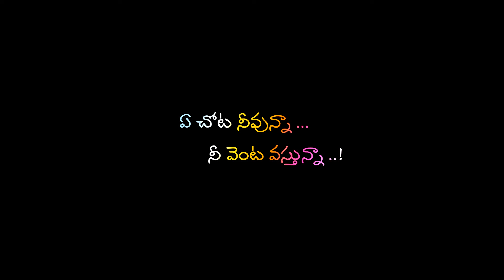ఏచోట నీవున్నా నీవెంట వస్తున్నా - New Telugu short film - By Kishore Inapanuri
Sad love story  - Heart touching sad love story - sad love story that will make you cry - true love -  love story
The following is the Editor's cut of our original film : ఏచోట నీవున్నా నీవెంట వస్తున్నా
You can watch the original film at :

Written and Directed by : KISHORE INAPANURI
Produced by : Srirangam Jagadish
Editing and Screen-play : Kishore Kumar Inapanuri
Staring : Kishore Kumar Inapanuri, Maheshwari Vaddi, Michael Karthik
DOP: Shiva Chary Bathoju